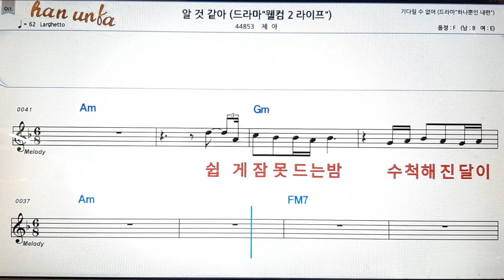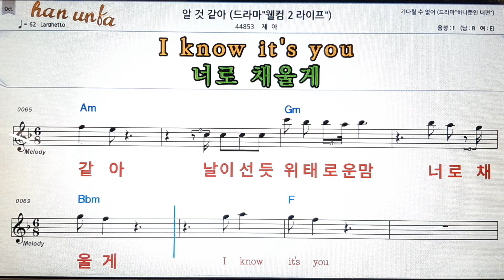알것같아/제아💕Karaoke*Sheet Music*Chord*MR💋노래방 반주*기타 코드 악보*가라오케